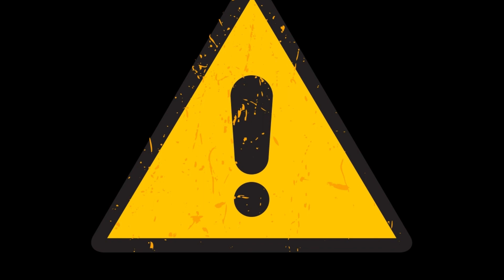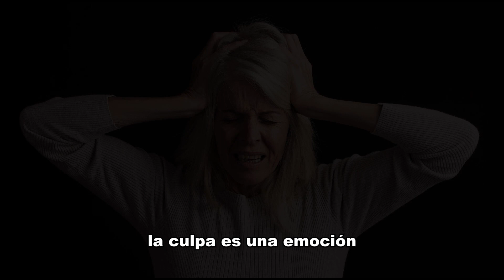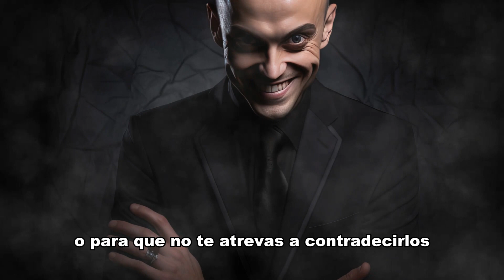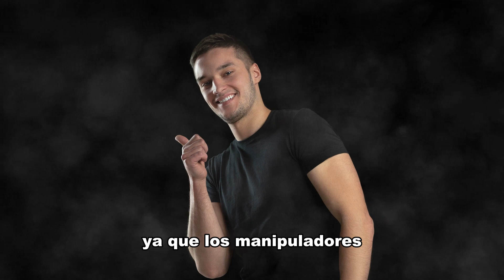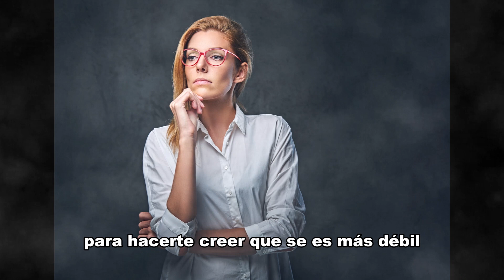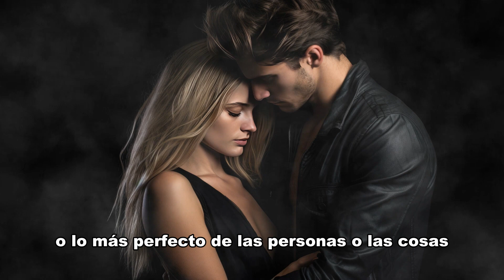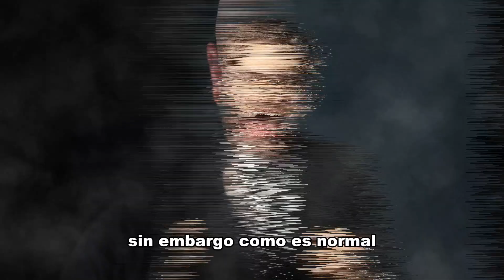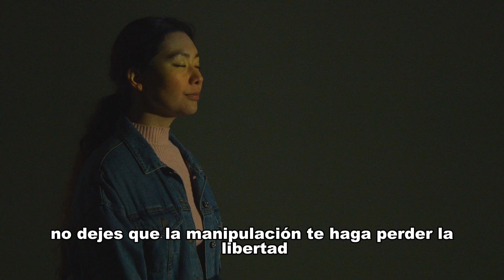😈Los 10 trucos psicológicos que usan los manipuladores para controlarte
✅CONOCE LOS 10 TRUCOS PSICOLÓGICOS QUE USAN LOS MANIPULADORES PARA CONTROLOLARTE EN ESTE INTERESANTE VÍDEO

Por desgracia, en la vida hay muchos manipuladores.

Hay que tantos que, para serte sincero, es imposible contarlos todos.

Sin embargo, el problema real del asunto es que, en el caso que tengas a un manipulador al lado tuyo, es posible que no lo sepas ni seas capaz de detectarlo.

Porque suelen ser personas astutas, inteligentes y capaz de hacerte la psicología inversa.

No obstante, existen ciertos trucos psicológicos que, si los conoces, podrás detectar a cualquier manipulador en cuestión de segundos.

Por ello, en este vídeo, te enseñaré los 10 trucos psicológicos que usan los manipuladores para manipularte.

Si quieres conocerlos, si quieres saber de qué se trata, te invito a que veas el vídeo.

ÍNDICE

00:00 Inicio
01:17 Truco 1: El halago
03:25 Truco 2: La culpa
05:55 Truco 3: El miedo
08:17 Truco 4: La mentira
10:41 Truco 5: La adulación
12:46 Truco 6: La victimización
14:10 Truco 7: La idealización
15:32 Truco 9: El gaslighting
19:33 Truco 10: La manipulación
21:24 Final del vídeo